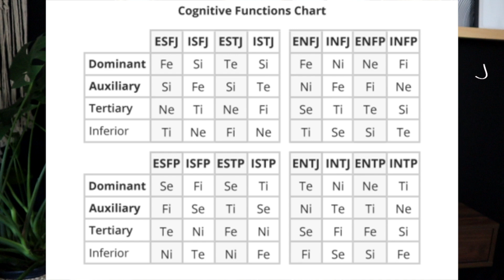ENTJ, I COMMAND you to....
The ENTJ personality - the commander, the effective visionary, the one that gets results and leads the way. I admire ENTJs and their ability to boldly pursue their visions. Of the 16 personalities, the ENTJ is the one I try to emulate most to stretch myself. My personal philosophy is to use mbti for growth, so if you're an ENTJ and into the same things, this video is for you 👊

0:00 Intro
2:00 ENTJ cognitive function brain regions
6:23 ENTJ strength Te
8:57 Why you're too extroverted
11:44 ENTJ growth point Ni
15:13 ENTJ common weakness Se
18:53 ENTJ stretch point Fi
25:35 ENTJ unique gift to the world

Camera: Canon m50
Editing software: Final Cut Pro x
Mic:  Rode Video Micro